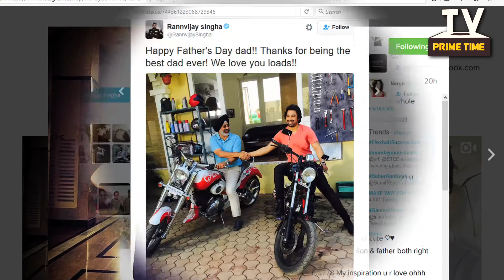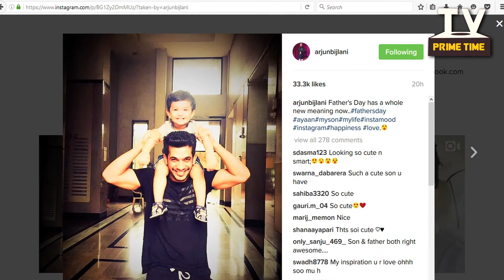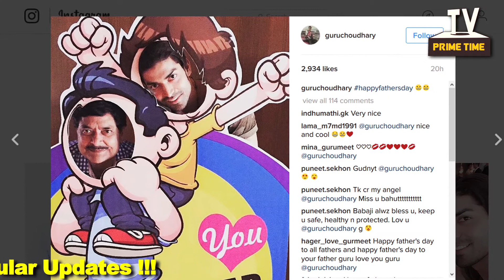फादर्स डे पर टीवी सेलीब्रेटीज के लवली ट्विट्स | टीवी प्राइम टाइम हिन्दी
Check out the Twitter posts by your favourite TV celebs on Fathers Day.